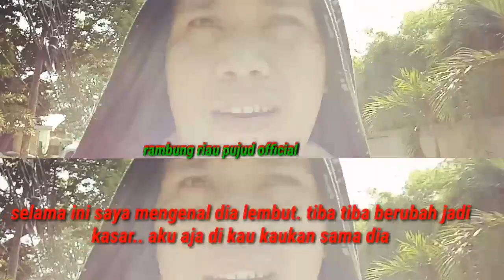VLOG OTW BERANGKAT DANPULANG KERJA-PERJALANAN (DIPERJALANAN)SAMBIL CURHAT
Ini adalah bentuk rasa capek saya diperjalanan.sambil curhat.dividio kali ini saya menjelaskan diarea2mana saja yang saya singgahi.dimulai dari fm1.tomang.asmi dan pulogadung.perjalanan ini adalah rutinitas saya setiap hari pulang pergi kerja.oya sahabatku dimanapun berada.sebelum kalian menonton jangan lupa ya subscribe like dan tekan tombol loncengnya supaya kalian menjadi orang yang pertama kali mendapatkan info tentang Vidio Vidio dari Rambung Riau pujud. jalanjalan vlogperjalanan...